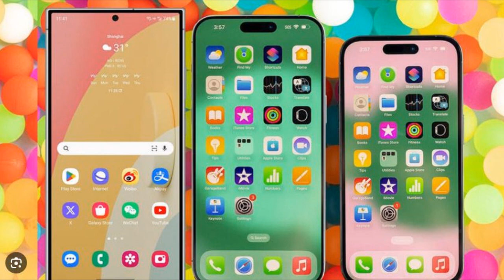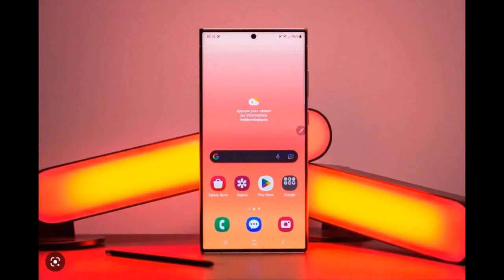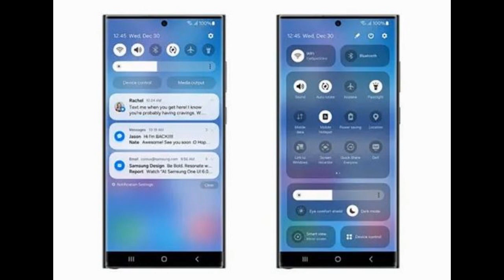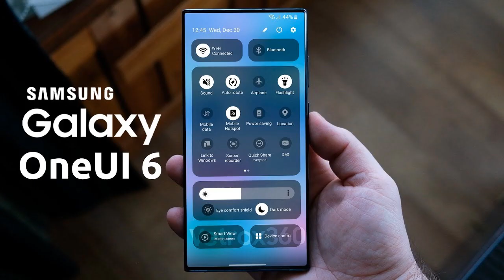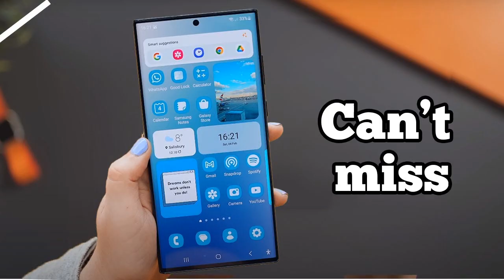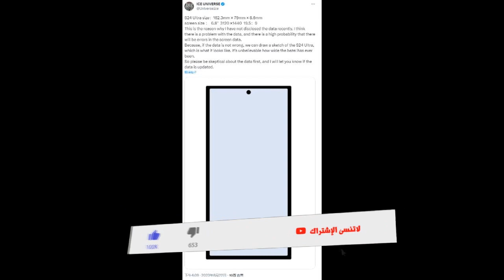جالكسي اس 24 الترا مفاجأة مذهلة قبل الاطلاق الرسمي📲😲🔥GALAXY S24 ULTRA SURPRISE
جالكسي اس 24 الترا في تسريب جديد يخيب أمال المستخدمين🔥😲📲GALAXY S24 ULTRA
جالكسي اس 24 الترا وأخبار سارة ستعجبك🔥😲📲GALAXY S24 ULTRA NEWS
جالكسي اس 24 الترا يسحق الايفون 15 برو ماكس بهذه الميزة الرائعة📲😲🔥GALAXY S24 ULTRA BEAT IPHONE 15
جالكسي اس 24 الترا بمواصفات خرافية📲😲🔥GALAXY S24 ULTRA AMAZING SPECS
سلسلة جالكسي اس 24 بشاشة ومواصفات مذهلة 📲🔥😲GALAXY S24 ULTRA AMAZING SPECS 2023
جالكسي اس 24 الترا وخيبة أمل جديدة🔥😲📲GALAXY S24 ULTRA SELFIE CAMERA 2023
جالكسي اس 24 بمعالج يسحق معالجات ابل😲🔥📲GALAXY S24 ULTRA WITH AMAZING PROCESSOR 2023
سلسلة جالكسي اس 24 تفاصيل مذهلة قبل الاطلاق الرسمي📲🔥😲GALAXY S24 ULTRA AMAZING LEAK 2023
جالكسي اس 24 الترا بمواصفات تفوق الخيال🔥📲😲GALAXY S24 ULTRA AMAZING SPECS 2023
جالكسي اس 24 الترا قادم بمواصفات خرافية🔥📲📷GALAXY S24 ULTRA 2023
جالكسي اس 24 الترا بتصميم المرسيدس🔥😲📲GALAXY S24 ULTRA MERCEDES DESIGN 2023